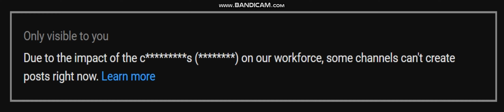Wait, what have you done to my Community tab!?!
You've disabled my ability to create Community posts! Agh. This means no more Community tab for me. I will tell you the uncensored message in the comments.